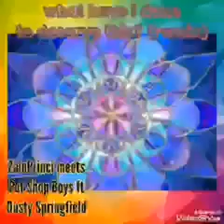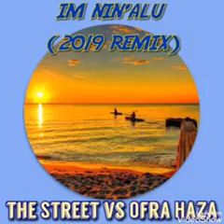Z.P.Projects - remix compilation 15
unofficial remix by ZaloPrinci